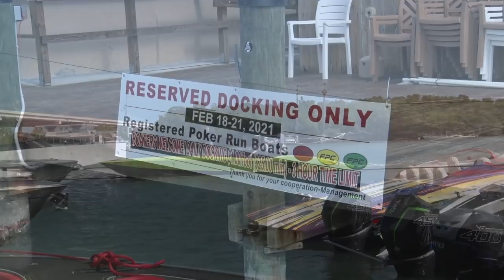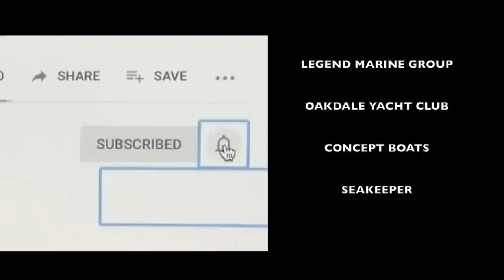Miami Boat Show Poker Run 2021 - Episode 3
The fun continues as the Florida Powerboat Club members arrive at Gilberts Key Largo and enjoy lunch with a rustic vibe and amazing powerboats lining the docks. It's all part of the FPC 26th Annual Miami Boat Show Poker Run, which takes on a new format featuring a Key Largo Performance Boat Show and Poker Run Village!